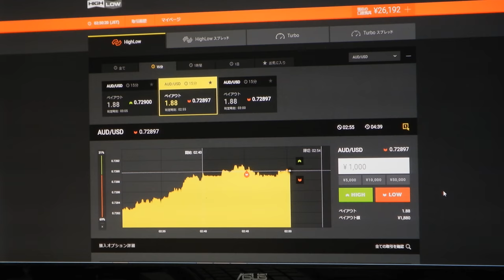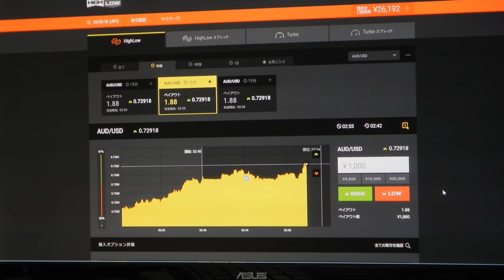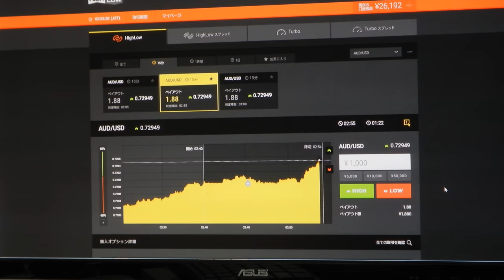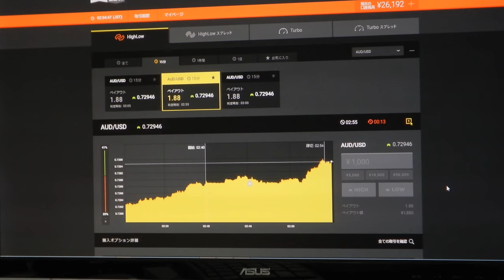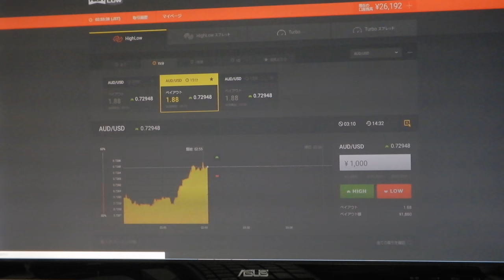26192円に減少でデモに変えて再度調整、バイナリーオプションのスペシャリストが教える投資勉強教材。